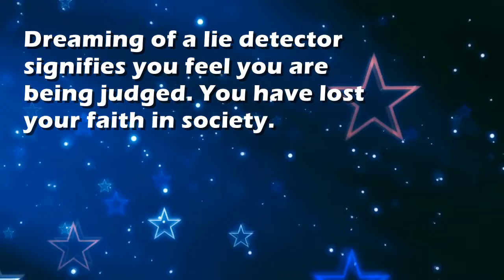Lie detector : Dream Interpretation and Dream Meaning by TellMeMyDream.com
What does dreaming about 'Lie Detector' means?
In this video from TellMyMyDream.com we explain and interpret the meaning of a dream about  the 'Lie Detector' psychic symbol

The symbol: Lie Detector in a dream can be interpreted and explained as follows
'Dreaming of a lie detector signifies you feel you are being judged. You have lost your faith in society.'.